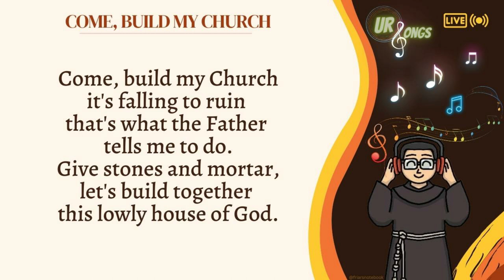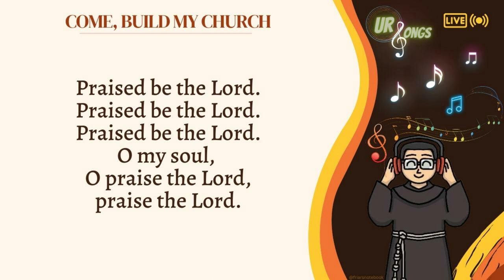FRANCISCAN SONG - Come, Build my Church